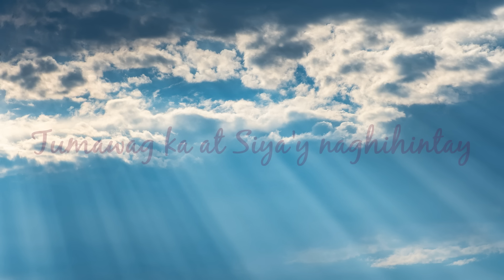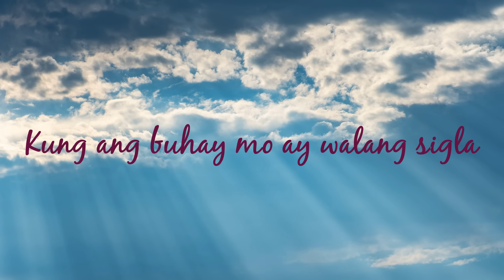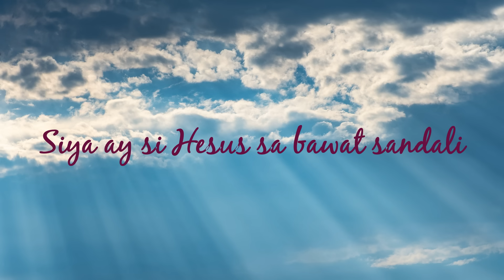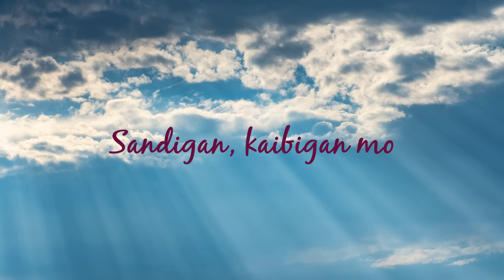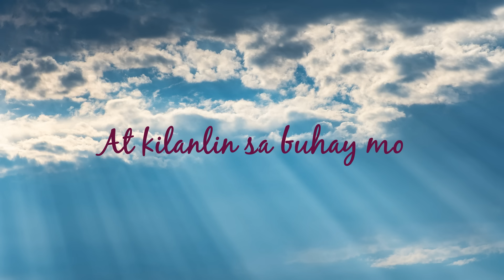Aegis - Hesus [Lyrics]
Kung nag-iisa at nalulumbay
Dahil sa hirap mong tinataglay
Kung kailangan mo ng karamay
Tumawag ka at Siya'y naghihintay

Siya ang 'yong kailangan
Sandigan, kaibigan mo
Siya ang araw mong lagi
At karamay kung sawi
Siya ay si Hesus sa bawat sandali

Kung ang buhay mo ay walang sigla
Laging takot at laging alala
Tanging kay Hesus makakaasa
Kaligtasa'y lubos na ligaya

Siya ang dapat tanggapin
At kilanlin sa buhay mo
Siya noon, bukas, ngayon
Sa dalangin ko'y tugon
Siya ay si Hesus sa habang panahon

Kaya't ang lagi mong pakatatandaan
Siya lang ang may pag-ibig na tunay
Pag-ibig na tunay